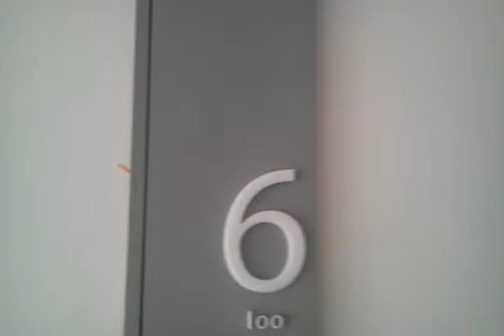Condo for sale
ts  station Prakanong, gateway, ekkamai bts, international  school, hospital, Condo for rent, Thailand, Bangkok,